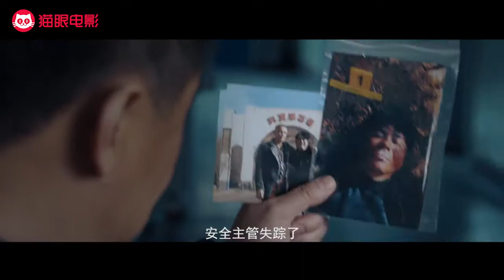China's top blockbuster movie this week：The Justice League box office 209 million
What is the hottest movie in China for a week?